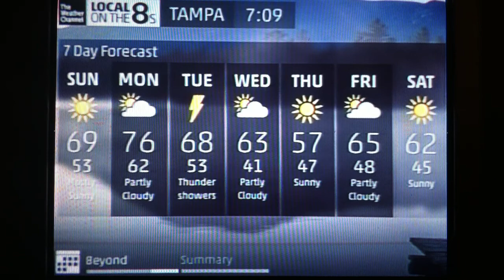The Weather Channel - Local on the 8's 1/11/14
The intelliStar had some minor difficulties today. Info: rainy conditions in the area.

IntelliStar number: 26778
Cable Provider: Verizon FiOS
Location: Tampa, Florida
TWC SD Channel: 119